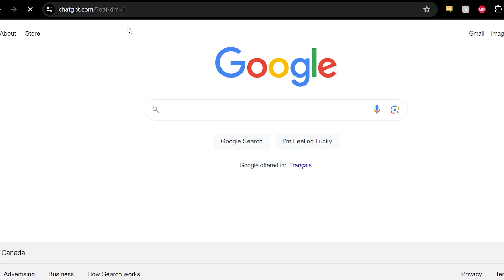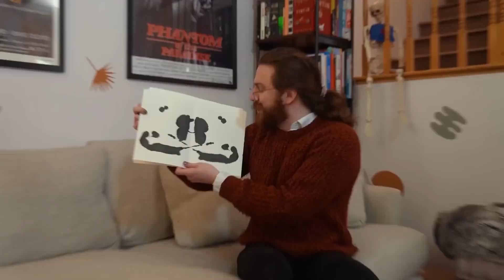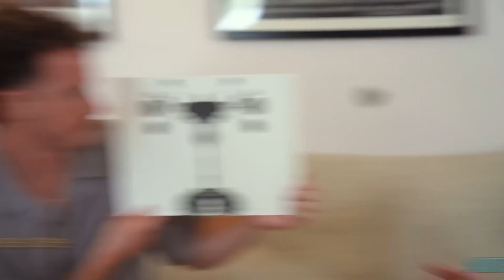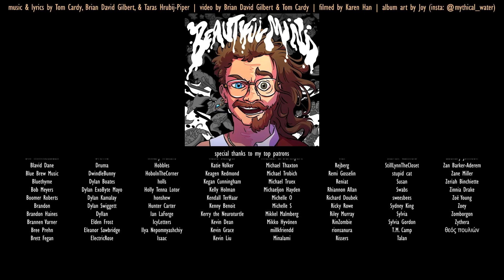Beautiful Mind - Fan Video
It was surprisingly easy copying the lyrics and generating the images. ChatGPT 4o did most of the leg work!

Tom Cardy
Brian David Gilbert